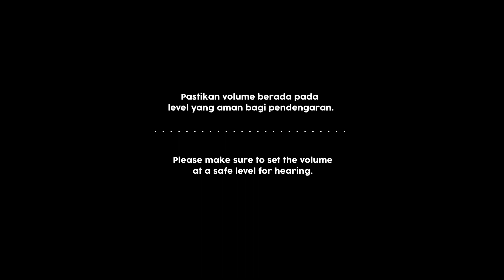STUTTER : 2D Short Film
This is my first animated short movie "Stutter" that I made when I was studying at Amikom University.

It's about A boy with stuttering (A speech disorder: depictured with the glitch effect in this movie) that just got into his new school but is being bullied because of his stuttering. There is one girl in the class who feels bad about him but she is not brave enough to stand up against the majority of the class. Somehow, the boy and the girl find themselves faced with a situation that helps the girl to learn about the power of embracing individuality despite others' opinions.

I hope you all can compensate for the quality of this movie. :v

I wish I can make another short movie with a better quality for my next project for you to enjoy.

i do character illustration and fanart on my Instagram. Consider checking it out :